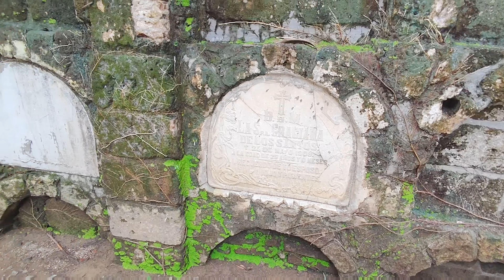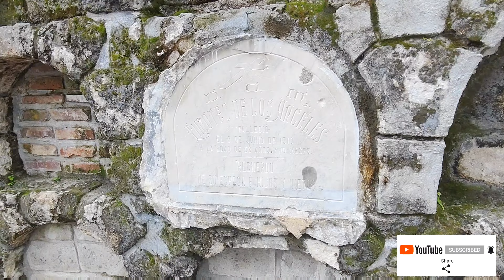VLOG 46: Welcome to Paco Park Manila